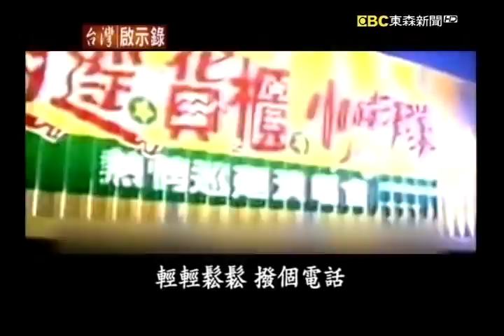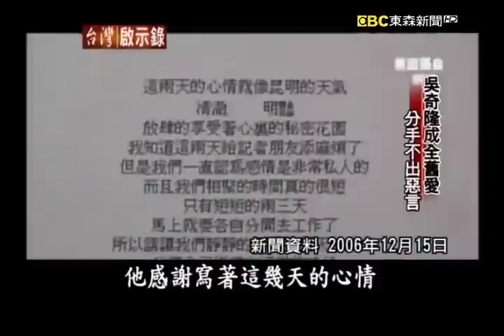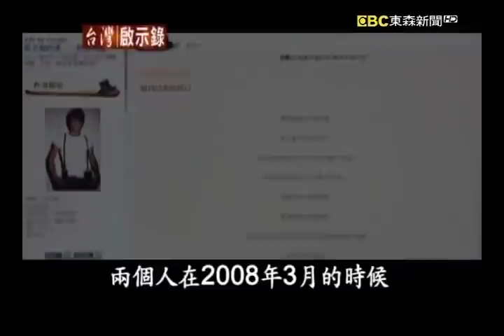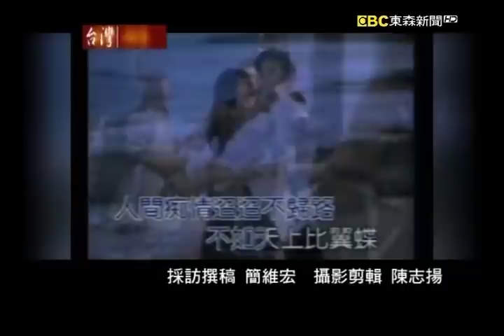四爺吳奇隆7年之癢傳婚變? 劉詩詩首發聲「我們一直很好」【 @ebcapocalypse 精華】復刻版 第637集 ｜洪培翔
當年小虎隊正紅的時候，有人鼓勵人氣最高的吳奇隆不妨單飛，不過吳奇隆想都不想，因為他比較喜歡穩定的感覺，後來小虎隊解散了，吳奇隆最後還是得開始規劃自己的人生藍圖。

談到了感情，吳奇隆向來態度非常低調，因為他覺得這是個人內心很私密的事情，做為藝人他也不希望讓外界認為他把感情當作是炒作的工具，不過這一次吳奇隆接受我們的獨家專訪，非常難得的針對了一些問題，包括他之前和馬雅舒的婚姻，說出了些心裡的話。吳奇隆說感情是沒有對錯的，有的時候對方有一些選擇，儘管可能不是很恰當，但是你也只能夠坦然的接受，做為一個男人該做的事情，只要能夠對自己負責就好了。